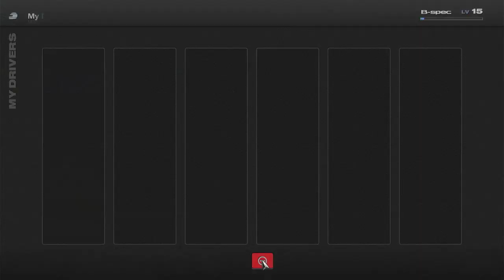Gran Turismo 5 | Part 48 - B-spec Muscle Car Championship | Not Blind Gameplay Walkthrough